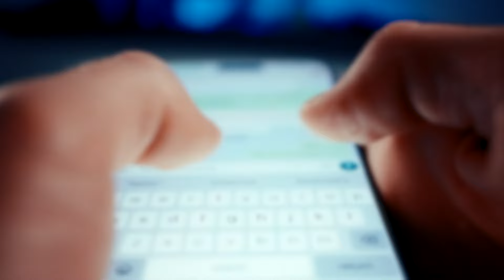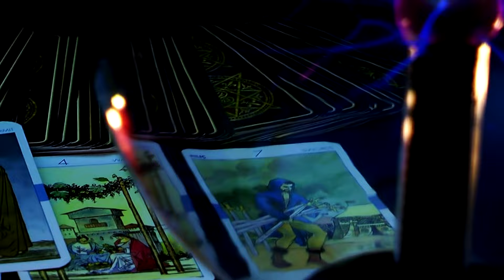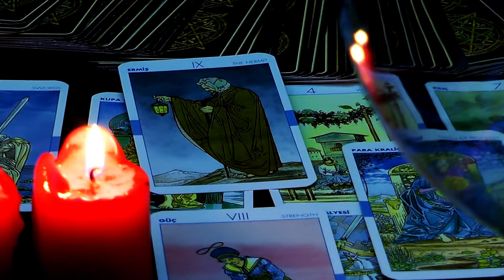3 Ghost Stories of REAL ENCOUNTERS with the Paranormal! - **Stories From Real People**